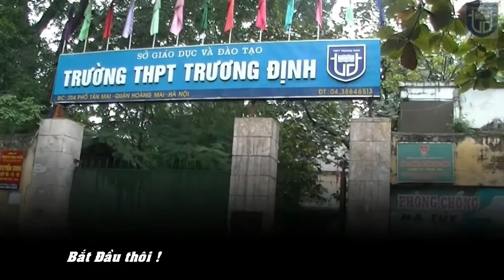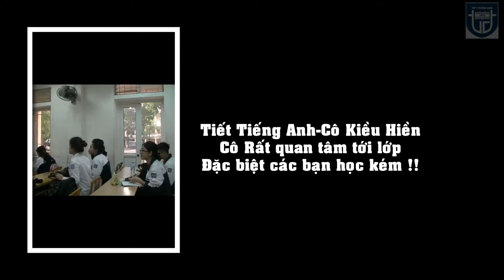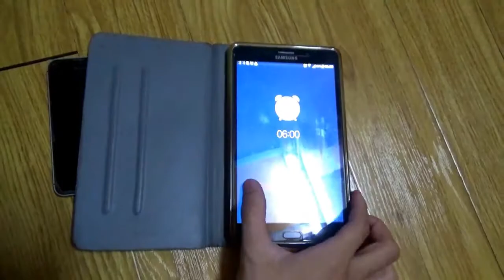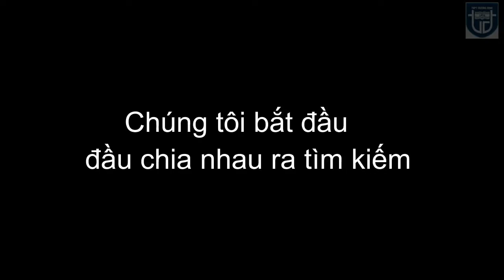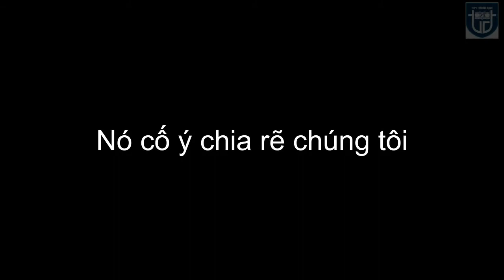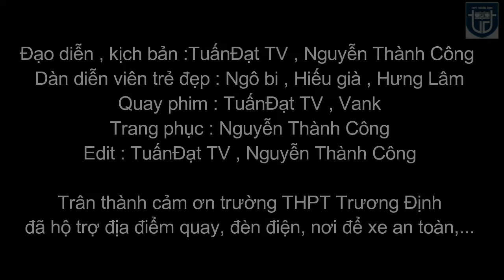Clip " Trương Định trong tôi " - tập thể lớp 12A12 | TuấnĐạt TV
Nhân ngày 20-11 , tập thể lớp 12A12 xin chúc tât cả các thầy cô có 1 ngày nhà giáo VN thật ý nghĩa
CÁM ƠN RẤT NHIỀU !